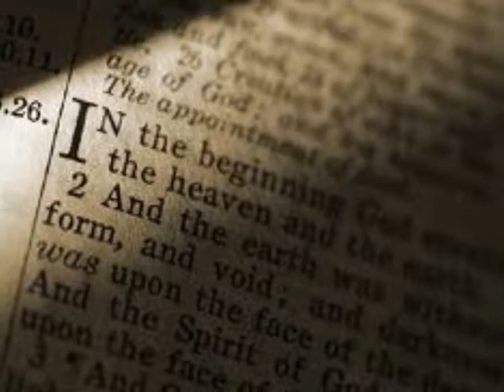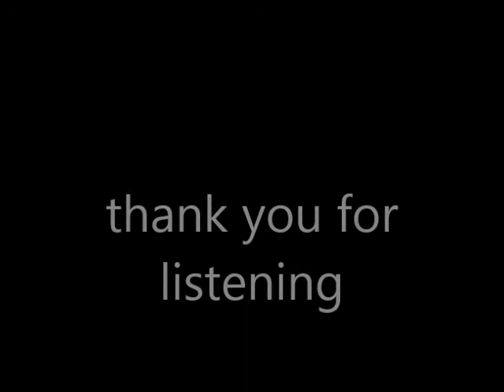July 28 2013 Sermon - Pastor Bob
Morning Service July 28, 2013